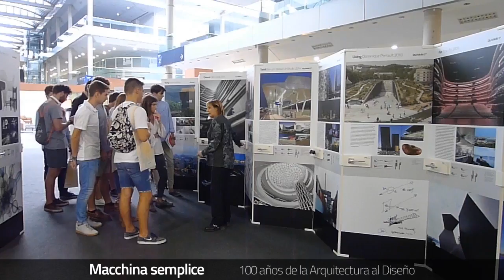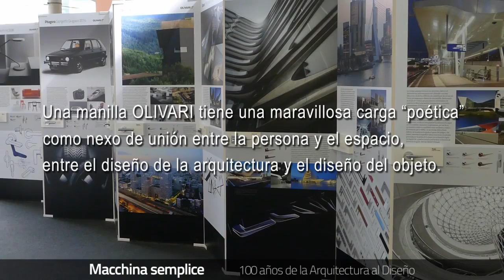Macchina semplice 100 años de la Arquitectura al Diseño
Video sobre las manillas de puerta de la marca OLIVARI y sus 100 años de Historia.